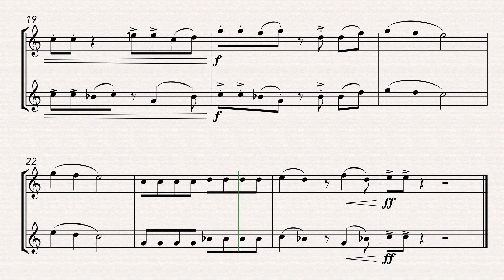Hot Cross Hard Rock Buns (Flute Duet)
An easy arrangement of the nursery tune Hot Cross Buns, complete with a hard rock twist... Sheet music available